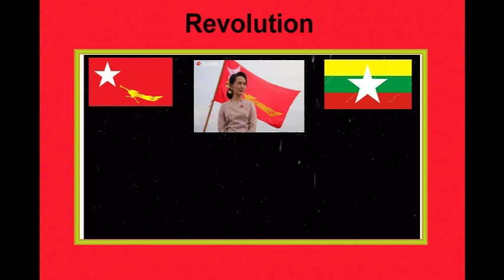Revolution ! [ Revolution to Coup in Myanmar Feb 1, 2021 ]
Dedicated this video to the Revolution of the Coup in Myanmar Feb 1, 2021.
Song - The Score
Video - Peter Winn